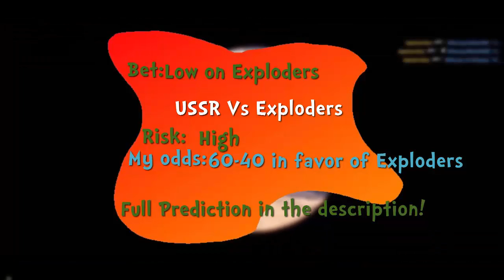USSR Vs Exploders CS:GO Lounge Predictions 19-03-2015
1. Don't bet big on games with more than 75-80 ! You won't get anything and there is always a chance to lose, no matter what team it is.
2. NEVER bet all in and risk all your items ! Always keep a few nice skins !
3. If you have already bet on a certain team, and i said to bet on the second one, you should change your bet only if you have a very good reason for it, and if you lose don't blame anyone.